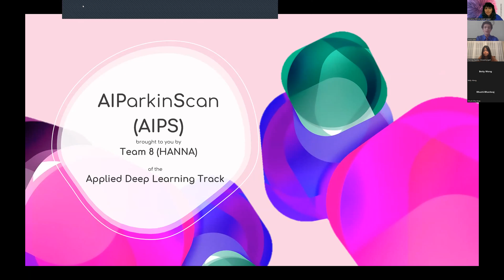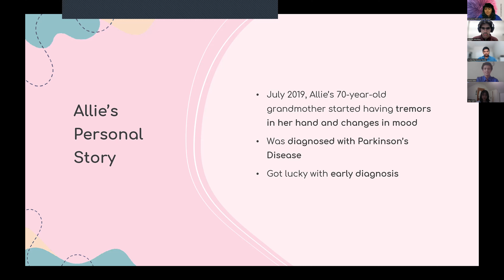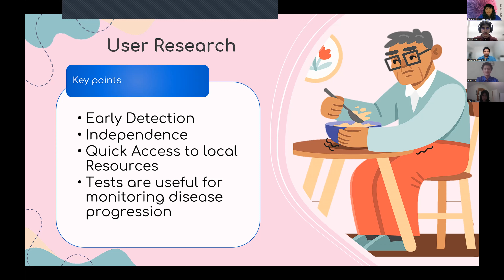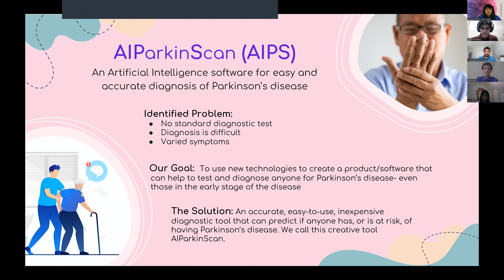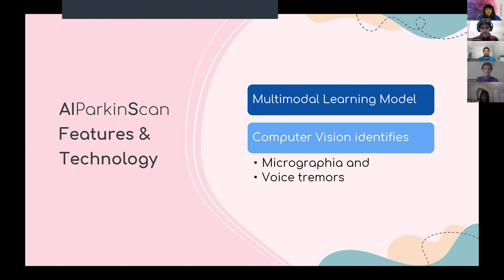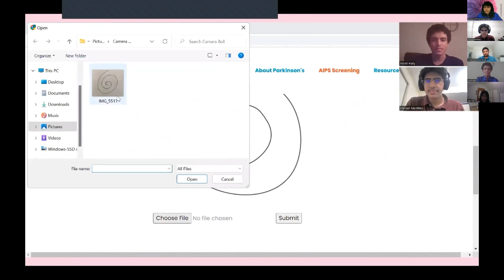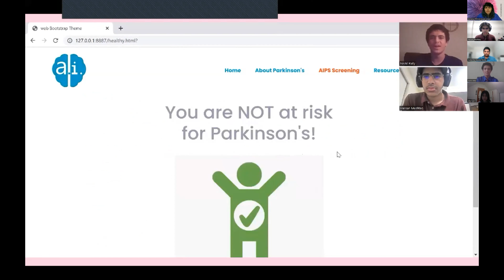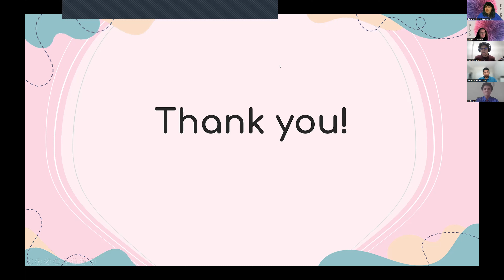Team Hanna (Team 8)— MIT Create-a-thon 2022